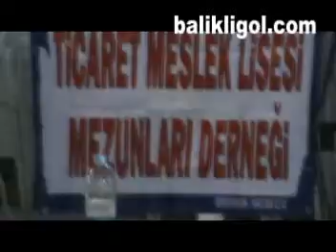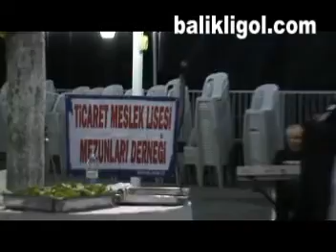Ticaret meslek lisesi mezunları derneğinden 4 geleneksel tanıtım gecesi 1